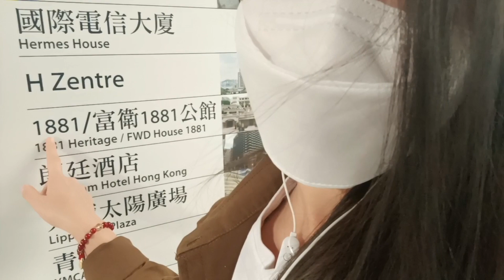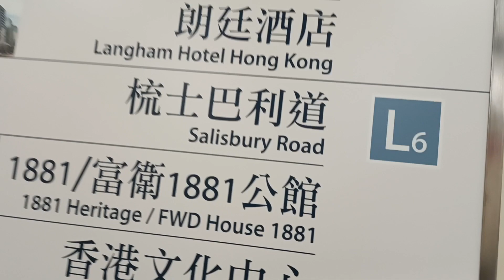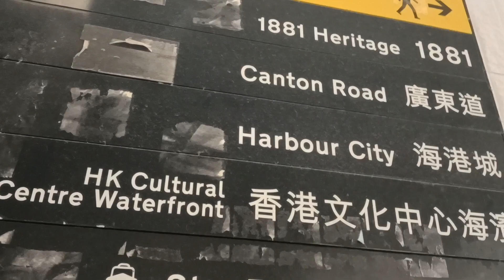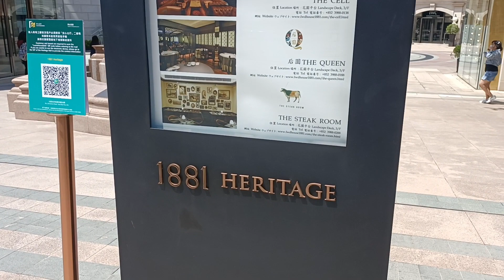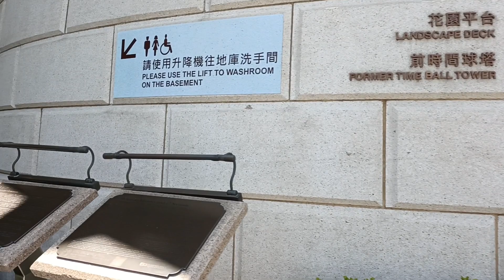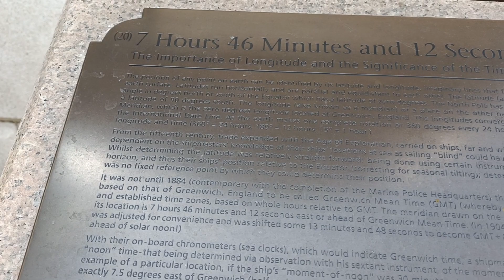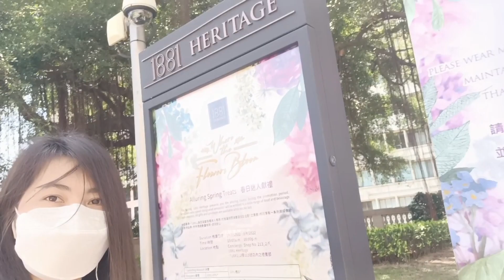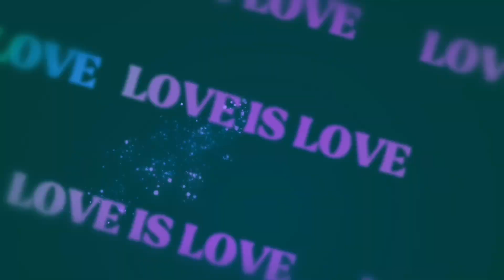1881 HERITAGE TST HongKong Tour ||CharlynTV